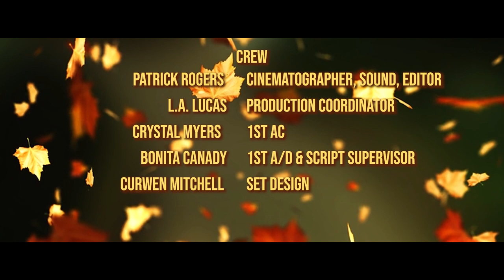Drama Comedy Short Film "The Matriarch" | SHORT BUSTER FILMS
Secrets are exposed as a dysfunctional family sits around the table on a special day. Will the Matriarch of the family stop the madness or will the madness stop her?

Written, Produced, Directed, Casted by
Armeen Acy and Joshua Cooper

CAST:
Bonita Wyatt | G-MA
TeAnna Williams | Fatima
Terrill Latrell Brown | Tory TAZZ
Jennifer Akabue | Tory’s Date
Jovan Cook | Lamont
Deanna Elise | Lamont’s wife
Brickland Carter | Earnest
Salena Michelle | Lavern
Sheik | Sheik
Jordan Mitchell | Jeremy

CREW:
Patrick H. Rodgers | Cinematographer, Sound, Editor
Crystal Myers | 1st A/C
Bonita Canady | 1st A/D, Script Supervisor
Curwen Mitchell | Set Design
Original Music By Burnie Stevenson